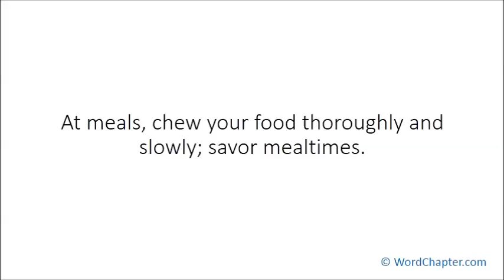Gurgling is Cute in Babies but not Inside Your Stomach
Article highlights:

1. Upset stomach is also called indigestion and usually involves a feeling of fullness.
2. At meals, chew your food thoroughly and slowly; savor mealtimes.
3. Start your meals with mild foods that do not shock your stomach.
4. Reduce your weight to reduce strain on your stomach.
5. Mild exercise supports weight loss and also improves digestion.
6. Drink pure water or other beverages several times a day.
7. Make some ginger tea to assist your stomach.
8. Consume mint juice twice a day for three days.
9. Cinnamon tea can correct stomach ills.
10. Fennel seed tea fortifies the stomach.